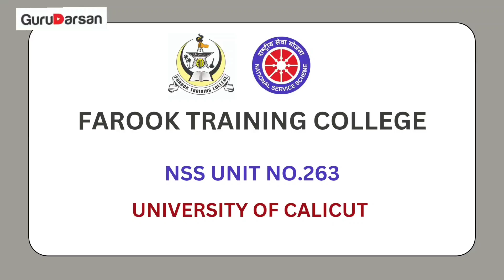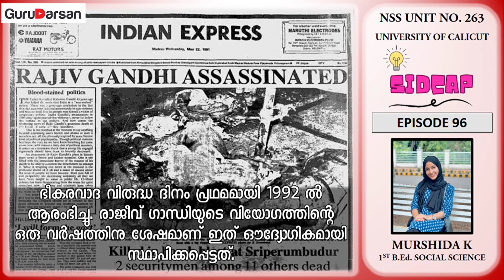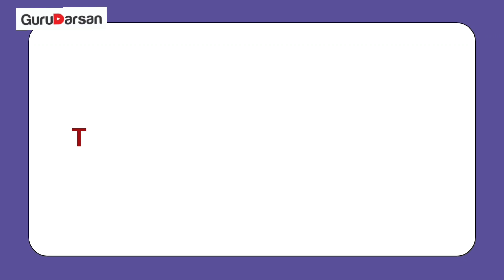NATIONAL ANTI-TERRORISM DAY | MAY 21 | ഭീകരവാദ വിരുദ്ധ ദിനം | മെയ് 21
NSS UNIT NO.263

SIDCAP
EPISODE 96

CLASS PRESENTATION:

MURSHIDA K
(1st B.Ed. SOCIAL SCIENCE)

MAY 21
NATIONAL ANTI-TERRORISM DAY